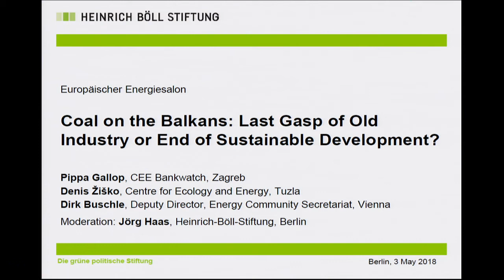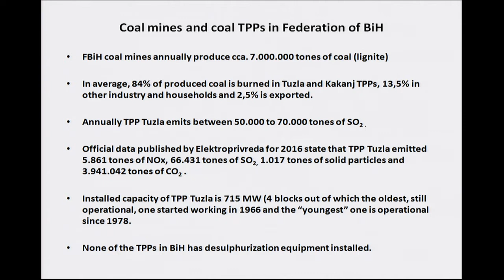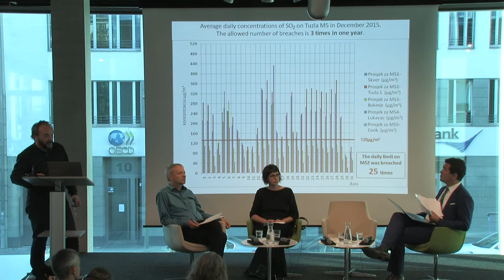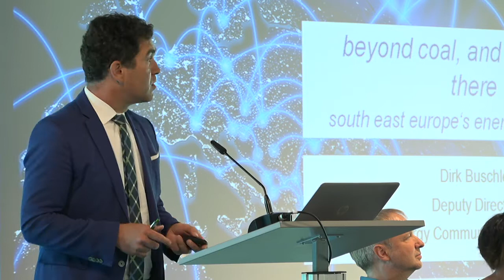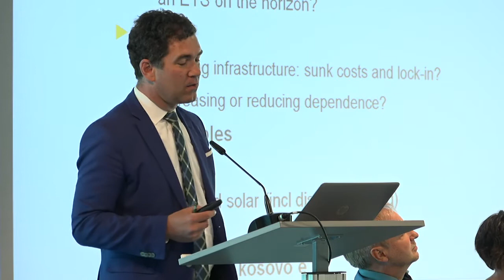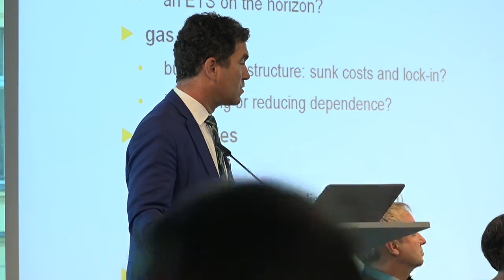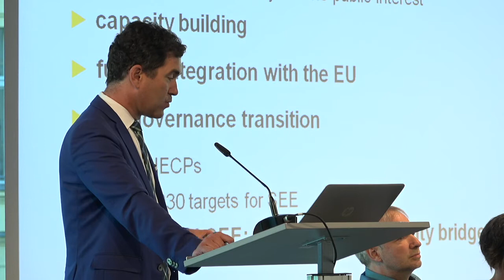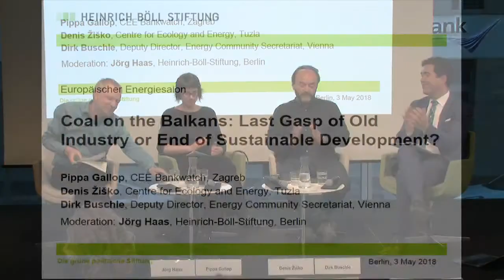Neue Kohle auf dem Balkan: Klimaschutz adé?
Die Modernisierung der Energiewirtschaft in den Ländern des Westlichen Balkans ist mit komplexen Herausforderungen verbunden. Die technische Infrastruktur ist weitgehend veraltet. Globale Trends und der Kampf gegen den Klimawandel im Rahmen des Pariser Abkommens erfordern schnelle Reformschritte auf dem Weg zu einer Dekarbonisierung.

Die Länder der Region und die EU haben sich in der Europäischen Energiegemeinschaft zusammengeschlossen. Die schrittweise Anwendung des EU-Rechts und damit die Integration der Energiemärkte verbessert die Energiesicherheit in Europa, steigert die Attraktivität für Investitionen in die Modernisierung und trägt zur Einhaltung von Umwelt- und Klimazielen bei.

Auf der nationalen Ebene fehlen den Regierungen jedoch oft die Kompetenzen und Erfahrungen, um im Kontext der schwierigen sozioökonomischen Lage eine konsistente Reformagenda zu entwickeln und umzusetzen. Zudem kommen sie unter Druck oder sind gar überwiegend gesteuert von politischen und wirtschaftlichen Eliten. Deren starke kommerzielle Interessen oder Korruptionsschemata beuten natürliche Ressourcen aus und missachten Umweltstandards. Die Energiegemeinschaft erreicht dadurch wesentliche Ziele nicht, so etwa die Umsetzung der Richtlinie zur Emissionsreduzierung großer Verbrennungsanlagen, die laut Vertrag bis Ende 2017 verpflichtend gewesen wäre. Die Luftverschmutzung in einigen Städten mit Kraftwerken bleibt eine schwere Belastung für die Gesundheit der Menschen. Angesichts des chinesisch finanzierten Neubaus von Kohleblöcken wie in Tuzla scheint Klimaschutz und Nachhaltigkeit sogar vollends in den Hintergrund zu geraten.

Die geladenen Expertinnen und Aktivisten geben einen Einblick in die Entwicklungen in der Region. Welche sozialen, wirtschaftlichen und ökologischen Auswirkungen hat der Übergang zu einer dekarbonisierten Ökonomie auf dem Westlichen Balkan? Warum können trotz Klimaabkommen neue Kohlekraftwerke gebaut werden und welche Interessen stecken dahinter? Wie können die EU und führende Mitgliedsländer wie Deutschland ihre Dekarbonisierungsziele wirksamer mit der EU-Annäherungspolitik in der Nachbarschaft verknüpfen und die Verbindlichkeit der Energiegemeinschaft stärken?

Mit:
• Denis Žiško, Centre for Ecology and Energy, Tuzla/ Bosnien-Herzegowina
• Pippa Gallop, CEE Bankwatch, Zagreb
• Dr. Dirk Buschle, Stellv. Direktor, Energy Community Sekretariat, Wien

Moderation:
• Jörg Haas, Heinrich-Böll-Stiftung